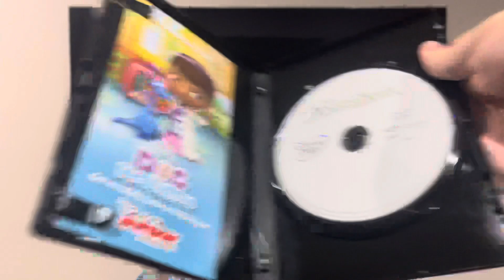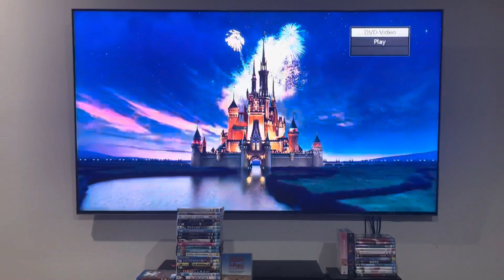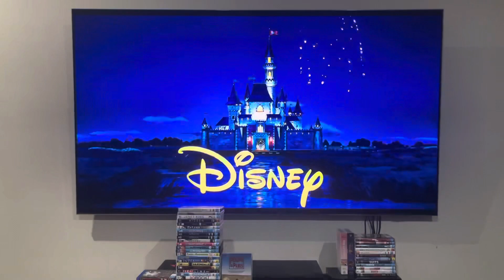Opening to The Jungle Book (2016) Australian DVD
This is the 2016 live-action remake of the original animated movie.

1. Language selection
2. Warning screen
3. Interviews and commentaries screen
4. Disney logo (short)
5. DVD menu
6. Disney logo (The Jungle Book variant)*
That's all.

*This was also used in the 2019 live-action remake of 1994's The Lion King.

The 2016 live-action remake of The Jungle Book was produced and released by Walt Disney Pictures.

PLEASE READ THE RULES IN THE DESCRIPTION BEFORE COMMENTING:
2. Do NOT comment using bad/rude/inappropriate words (e.g. F***)!
3. Do NOT call me by my real name or tell me where my suburb is!
4. Do NOT go off-topic in the comments of one of my videos (like pester me about those)!
5. Do NOT send me requests to do the openings or menu walkthroughs to things that don't exist or I don't have!
6. Do NOT send me requests for and ask me questions in future Do you have this VHS/DVD/Blu-Ray/4K Ultra HD? videos or in Format Reviews (even though I do it randomly)!
7. Do NOT send me requests to react to such s*** that I've already reacted to in the past or movie trailers that I don't care much about, do NOT like or HATE!
8. Do NOT ask me to buy things that I've already got, don't care much about, do NOT like or HATE!
9. Do NOT send me links to and copy my opinions on movies or TV shows that I don't care about, do NOT like or HATE!
10. Do NOT say all the actors' names for each movie opening!
11. Do NOT ask me to buy things in future reaction videos!
12. Do NOT send me requests for anymore Logo Acapella's or Recipe Cookbook's because THEY HAVE BEEN DISCONTINUED!
13. Do NOT comment in Spanish, French, German or any other language!
14. Do NOT ask me to get any VHS's or DVD's of other ABC for Kids franchises or Hi-5 because I DON'T WATCH THEM ANYMORE!
15. Do NOT send me requests for anything else that I did in the past!
16. Do NOT ask me to buy a new copy of a DVD that I already threw out!
18. Do NOT send me requests to do VHS/DVD/Blu-Ray/4K Ultra HD closings to a random movie/TV show because IT'S GONNA BE A WASTE OF TIME!